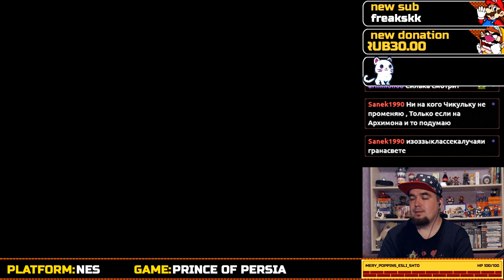PRINCE OF PERSIA ► NES ► ПРОХОЖДЕНИЕ ► ЧАСТЬ 3